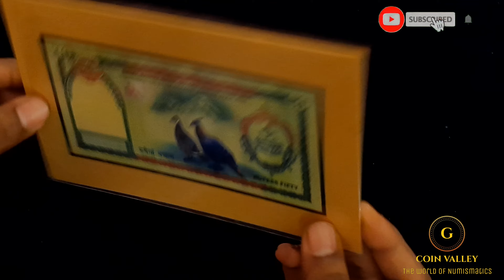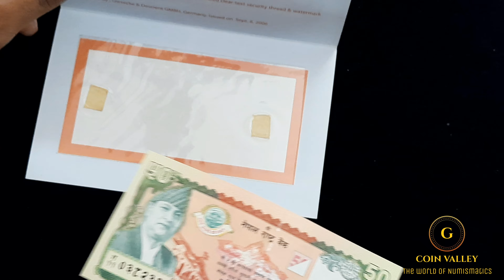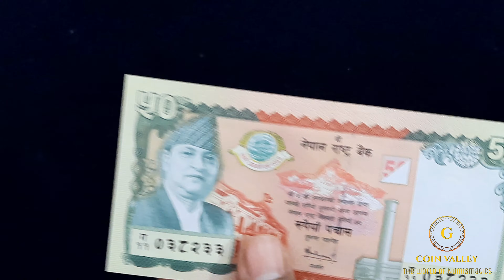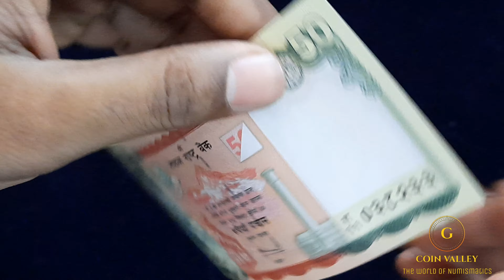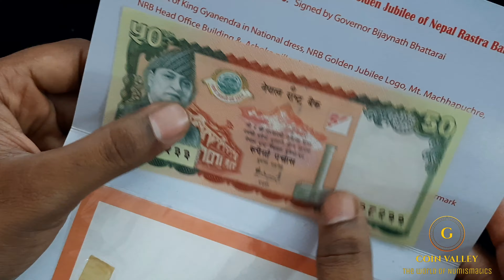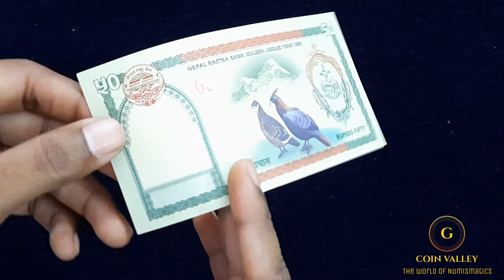Nepal Special Note | Folder Pack| Paper Money | CoinCollection |Vlog 50 | GaneshGurram | CoinValley.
Nepal Special Note |  FolderPack| Paper Money |CoinCollection | Vlog 50 | GaneshGurram | CoinValley.

Features
Issuer Nepal
King Gyanendra Bir Bikram Shah (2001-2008)
Type Commemorative note
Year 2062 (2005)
Calendar Vikram Samvat
Value 50 Rupees
50 NPR = INR 31
Currency Rupee (1932-date)
Composition Paper
Size 142 × 70 mm
Shape Rectangular

COIN_VALLEY_